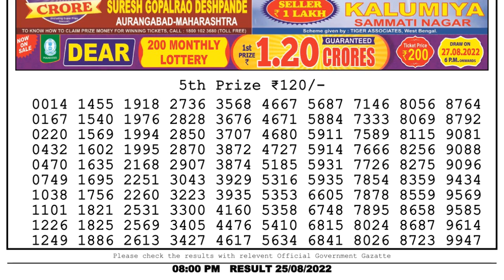🔴Dear Lottery Sambad Live 8pm today 25.08.22 Nagaland State Lottery Result